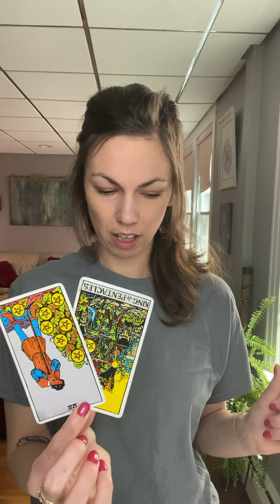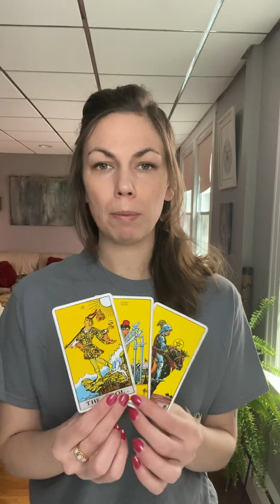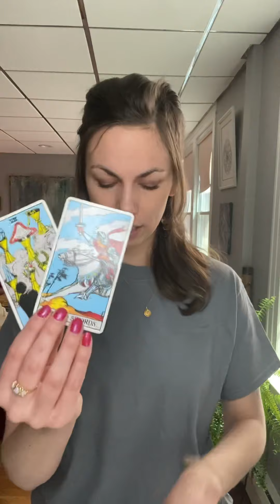A Mutable Feeling Virgo April 2022